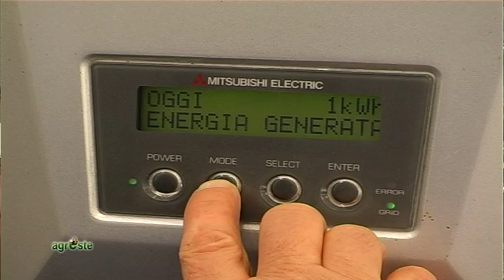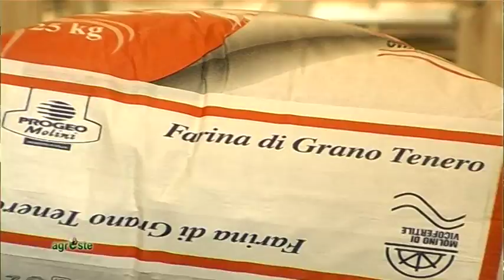PSR 2014 – 2020 DELL' EMILIA – ROMAGNA - OPERAZIONE 4.2.01: INVESTIMENTI PER IMPRESE AGROINDUSTRIALI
AGRESTE PUNTATA 4 DEL 23 DICEMBRE 2015:
In questa quarta puntata dell’edizione speciale di Agreste 2015 dedicata al nuovo Programma di Sviluppo Rurale 2014 – 2020 della Regione Emilia – Romagna abbiamo approfondito la misura 4 che riguarda gli investimenti ed è  molto attesa dal mondo agricolo perché finanzia gli ammodernamenti delle aziende. Restando all’interno di questa misura dedicata agli investimenti, un’altra operazione che vede una dotazione finanziaria piuttosto alta è la 4.2.01 ovvero gli investimenti rivolti a imprese agroindustriali in approccio individuale e di sistema. A Marco Calmistro, responsabile del Servizio Aiuti alle Imprese della Regione Emilia – Romagna, abbiamo chiesto chi sono i beneficiari e come è coinvolto il mondo della produzione agricola